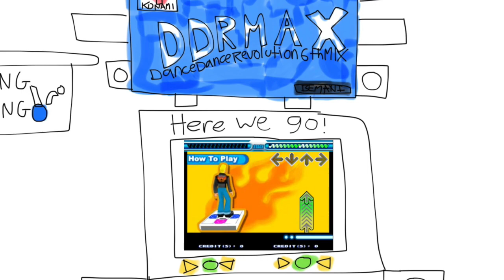Junior goes to Chuck E. Cheese’s and watches DDR How to Play on the DDR Machine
Chuck E. Cheese’s at Oceanside CA

Junior skips school and goes to Chuck E. Cheese’s at Oceanside CA and Gets Grounded